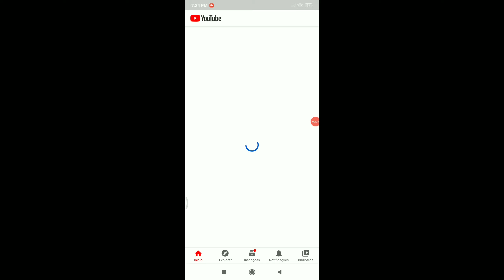Especial 600 inscritos!! :D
Olá meu nome é Pedro sou dono do canal Brawletico e sejam bem-vindos a mais um vídeo! :D

•|=[CANAIS PARCEIROS!]=|•

METAS ATÉ O FINAL DO ANO!

300:🔓
390:🔓
400:🔓
480:🔓
500:🔓
590:🔒 (Quase)
600:🔒
700:🔒
1.000🔒(Grande Meta)

Edição:

kinemaster
PS Touch & Pixel Lab (Thumbs)
Alight Motion!

Se inscreve aí! é de graça! (っ.❛ ᴗ ❛.)っ